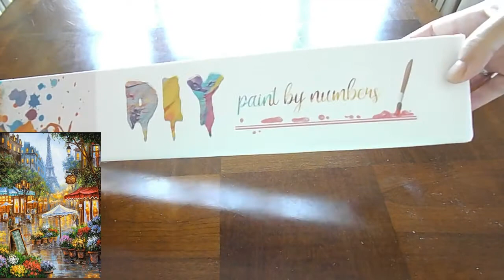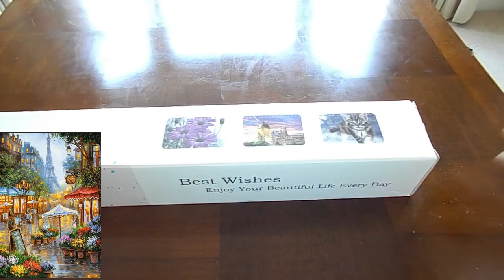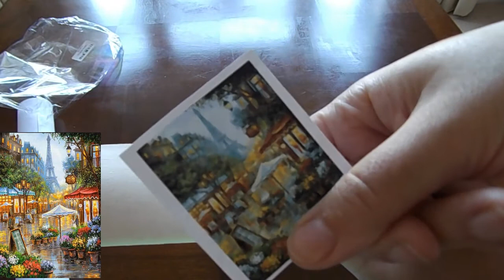🎨 MASSIVE PAINT BY NUMBERS 🎨| Landscape Eiffel Tower Diy 📦 Unboxing 📦 | Victoria's Moon 🌙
Hi Friends,  I am excited to share this huge paint by numbers kit that Victorias Moon gifted me. If you want to buy this kit or check out other Kits by Victorias Moon the links are below i do not gain anything from their below links but i love the huge variety they have and their kits are of high quality.

Links:
Diamond Painting Placers (Pens) used in video

64 Grids Diamond Painting Storage Box

Pllieay 24 Pieces Diamond Painting Accessories Kit

2 Pack DIY 5D Diamond Painting Kit, Owl and Giraffe